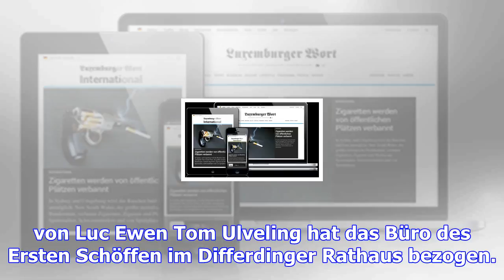Gemeindewahlen in differdingen: weiter so, aber nicht um jeden preis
von Luc Ewen Tom Ulveling hat das Büro des Ersten Schöffen im Differdinger Rathaus bezogen. Auf die ...